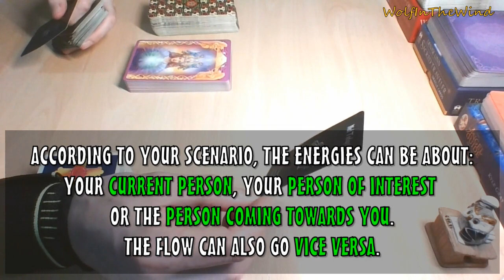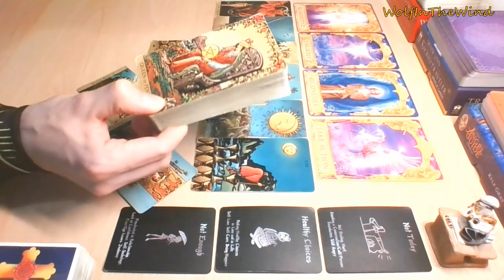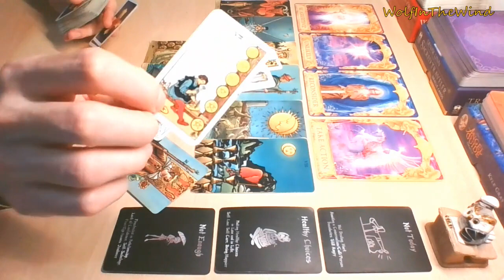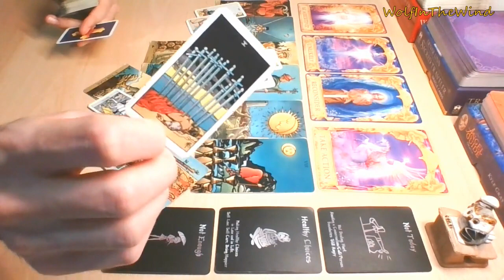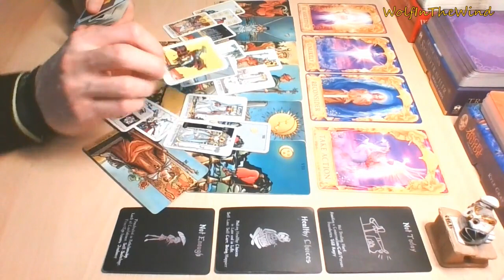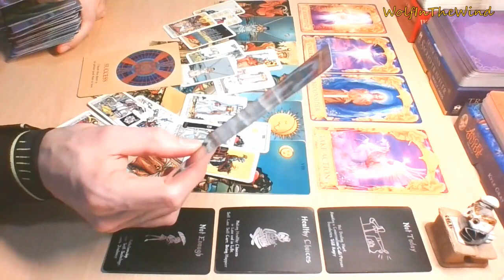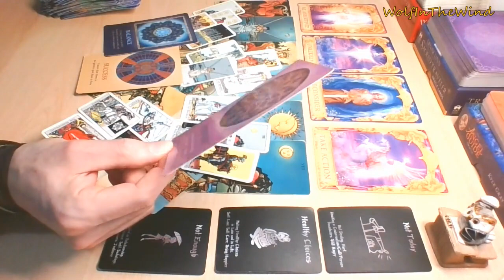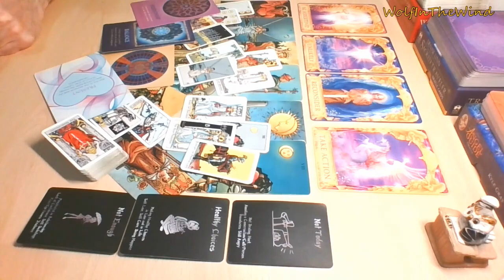LIBRA March 2022 | They're smart but purposely elusive & you're starting to smell troubles | Tarot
- WITW